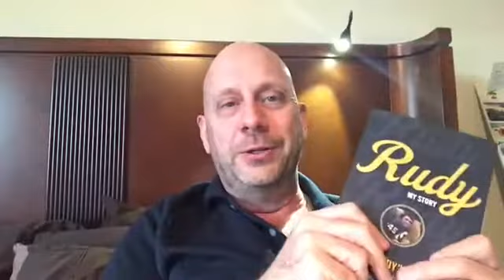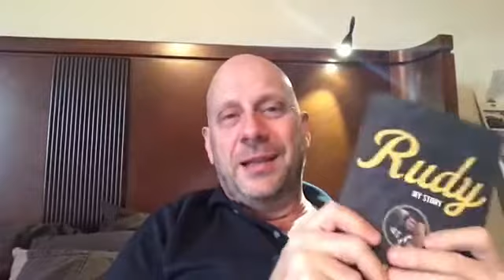Day 37 of 77 Are you spending enough time with inspiration?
Can you make 17 minutes of progress towards your dream every day? I will and I'm taking you along for the ride with me. Join me on my journey and see the struggle. Even better share your own lessons from your journey. Up for the challenge?